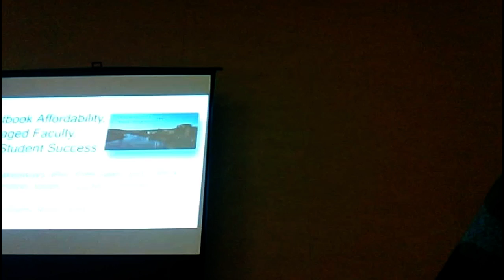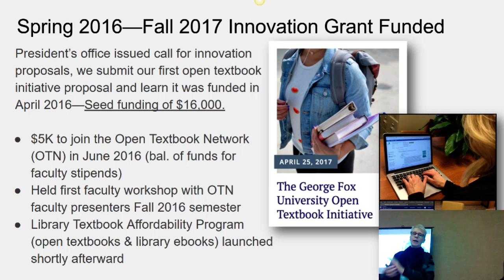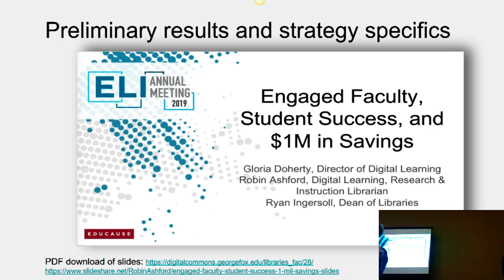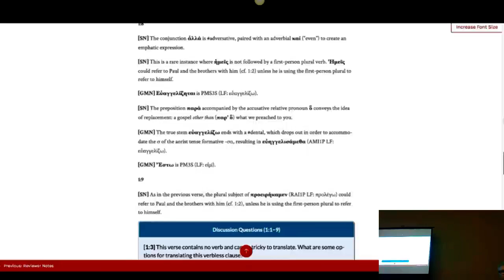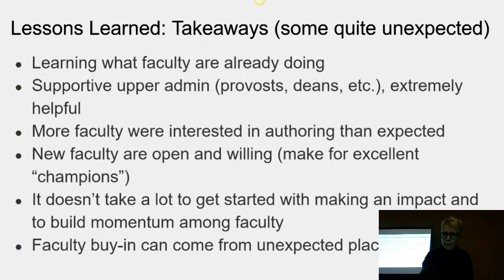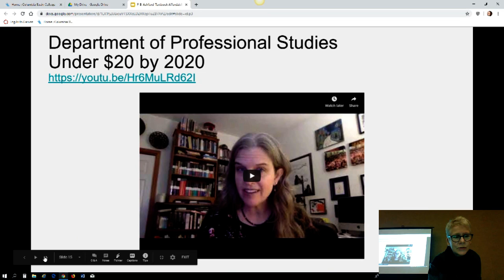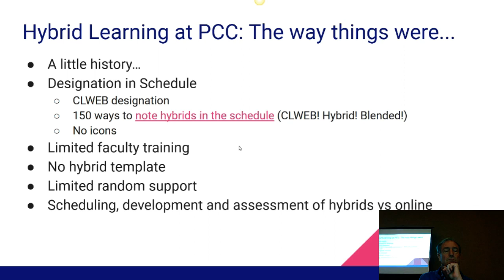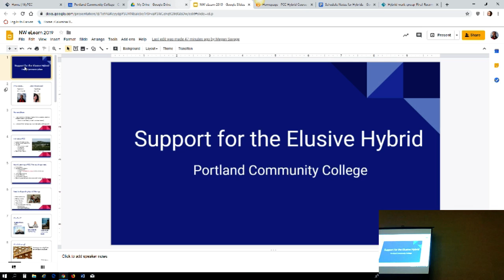Textbook Affordability: engaged faculty and student success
Presenters: Robin Ashford, Gloria Doherty, & Ryan Ingersoll
Date: Friday, October 18 • 8:50am - 9:50am

Learn how a small university with limited seed funding developed a plan to incentivize faculty in reviewing, adopting and authoring OER. We’ll share benefits and challenges of our strategy, how we were able to obtain permanent sustainable funding, and the way we designed a Library Textbook Affordability Program by combining OER and library ebooks. Future plans for continued growth and momentum among faculty and students will also be discussed.